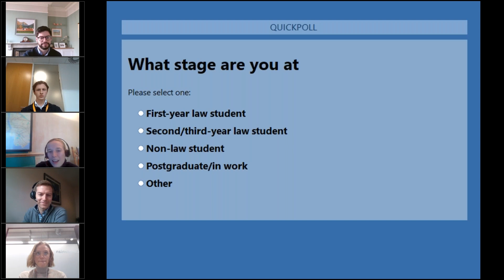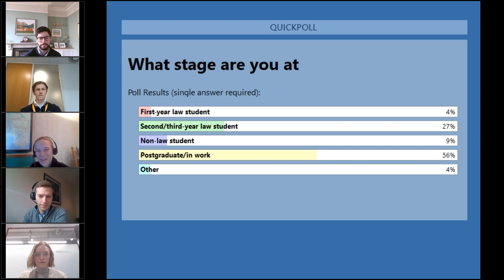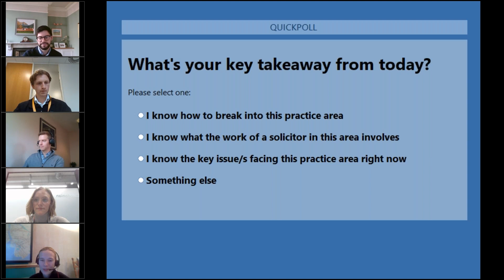Masterclass | PRIVATE WEALTH | LawCareers.Net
In this masterclass, sponsored by Burges Salmon LLP, Michelmores LLP and Womble Bond Dickinson, we cover what private wealth entails, covering a range of services such as immigration, contentious estates and trusts, tax advice, finance and funding issues and more.

The panellists are:

• Ed Hayes, director - Burges Salmon LLP
• Michael Conway, associate - Womble Bond Dickinson
• Alex Southall, first-seat trainee - Michelmores LLP

Find out more about this area with this Practice Area Profile